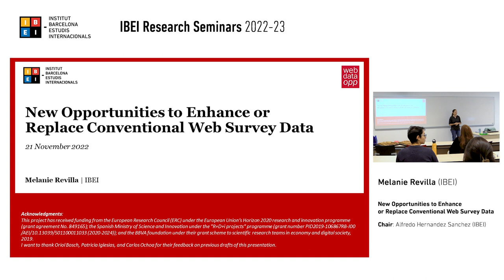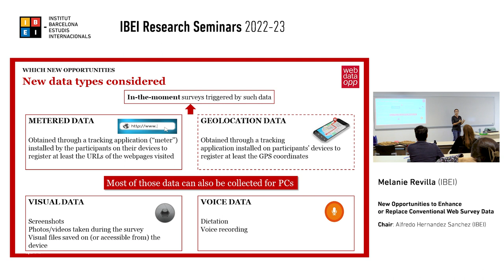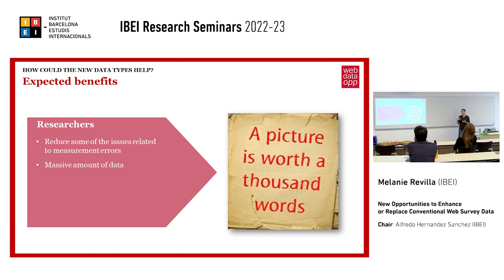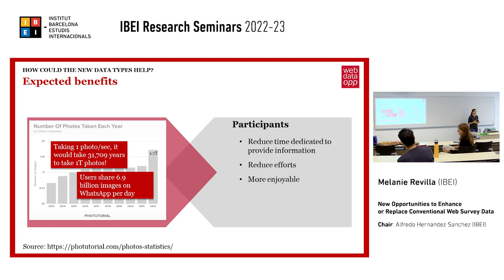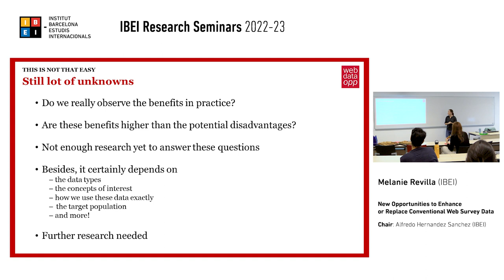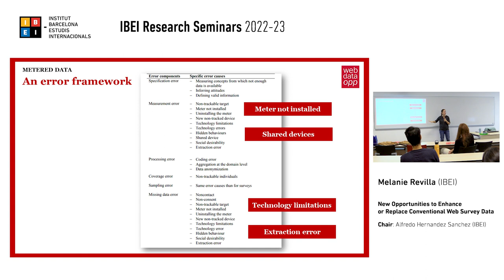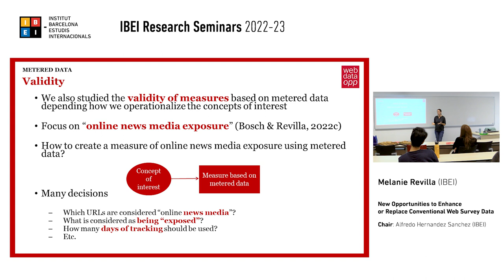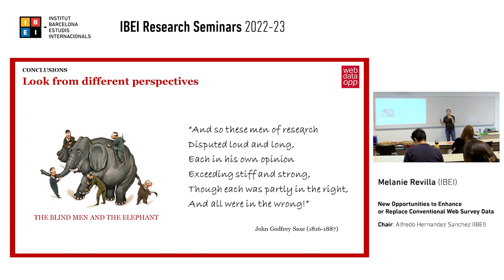New Opportunities to Enhance or Replace Conventional Web Survey Data - Melanie Revilla (IBEI)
During the course 2022-23, IBEI has organised a series of research seminars, which normally take place once a week. Check the 2022-23 programme

The expansion of the Internet and the development of a range of new active and passive measurement tools, particularly on mobile devices, present exciting opportunities for researchers. Compared to conventional surveys, using these new measurement opportunities (e.g., visual data or metered data) could reduce respondent burden, improve data quality, and extend measurement into new domains, allowing to answer questions that could not be answered so far and to improve the decisions of key actors (e.g. government). However, while many people speak about these ideas, very little research has implemented such possibilities, and even less has assessed the data quality associated with such approaches. Thus, there is a huge need for further research in this area. In this presentation, Melanie Revilla will discuss potential advantages (e.g. no problem of human memory) and disadvantages (e.g., more difficult to be sure that the consent is informed and that participants are aware of all the shared information) of these data. Moreover, she will present some examples of the research that she is doing to learn more about these new data types and to help researchers using them in the best way possible.

Melanie Revilla is a survey methodologist researcher at IBEI. She is the PI of the WEB DATA OPP project, funded by an ERC starting grant. This project investigates new measurement opportunities linked mainly to the growing presence of smartphones, including the use of visual data or metered data, to complement or replace conventional survey data in order to get better or new insights. She is also Editor-in-chief of the journal methods, data, analyses (MDA).